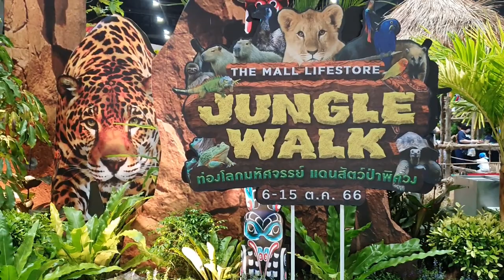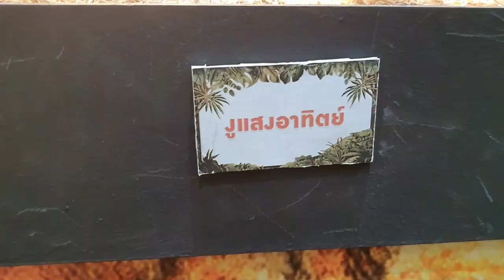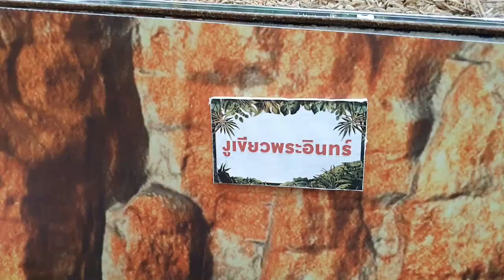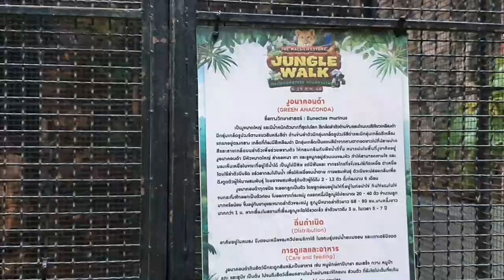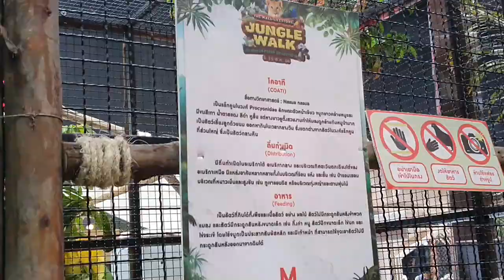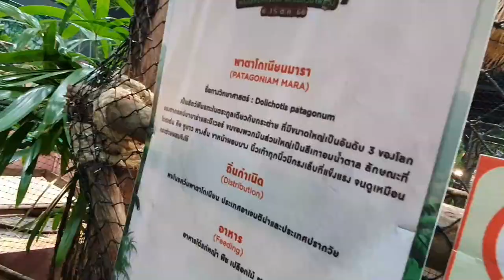พาชม Jungle Walk ท่องโลกมหัศจรรย์ แดนสัตว์ป่าพิศวง 6 – 15 ตุลาคม 2566 เดอะมอลล์ งามวงศ์วาน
คลิปนี้พาเข้าไปเดินป่า ในห้าง !?
พาชมสัตว์แปลก ๆ หายากด้วยกันนะคะ

รายละเอียดงาน
The Mall Lifestore Jungle Walk
วันที่ 6 – 15 ตุลาคม 2566 ที่ MCC HALL ชั้น 4
เดอะมอลล์ ไลฟ์สโตร์  งามวงศ์วาน

ขอบคุณทุกคนที่รับชมค่ะ